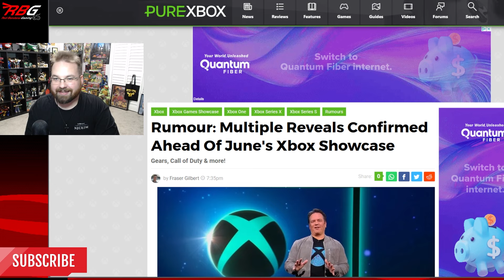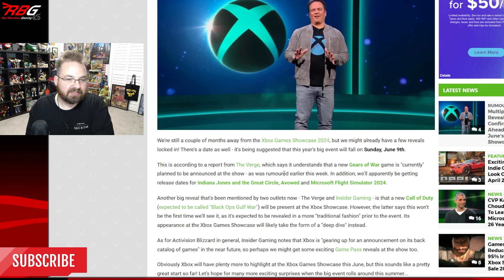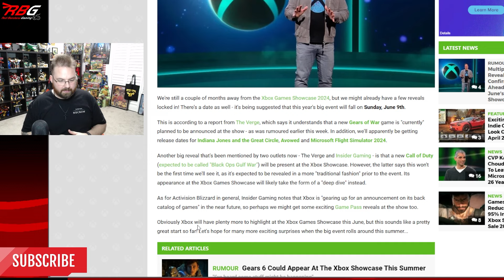June Xbox Showcase LEAKS! Gears 6, Call of Duty Black Ops Gulf War, World of Warcraft, & More Games!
The leaks are here! The Xbox Showcase coming this June will have many announcements and we have a few of the biggest now! Geras of War 6, Call of Duty Black Ops Gulf War, Hellblade 2, and World of Warcraft announcements are incoming! Let's talk about it now!